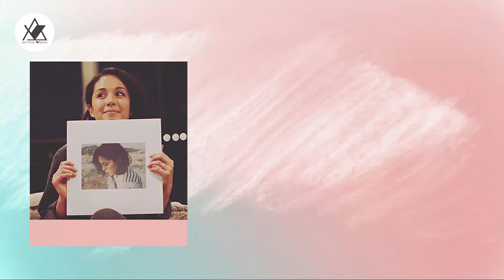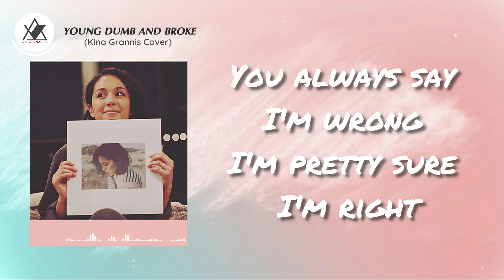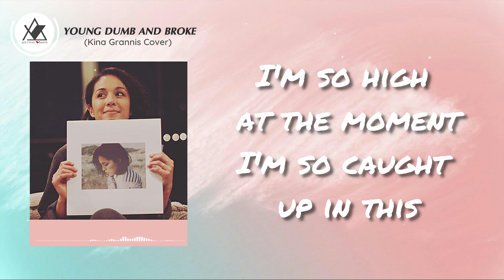Khalid - Young Dumb and Broke (Kina Grannis Cover)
► CONNECT WITH ASTRID VIBES

► KINA GRANNIS

► OFFICIAL MUSIC LYRICS

Young dumb
Young, young dumb and broke
Young dumb
Yadadadadadadada
Yadadadadadada
Yadadadadadadada
Young dumb
Young dumb
Yadadadadadadada
Yadadadadadada
Yadadadadadadada
Jump and we think, leave it all in the game of love
Love
Fun
Whoa-oa-oa
Young dumb
Young dumb
Yadadadadadadada
Yadadadadadada
Yadadadadadadada
Young dumb broke high school kids
Yadadadadadadada
Yadadadadadada
Yadadadadadadada